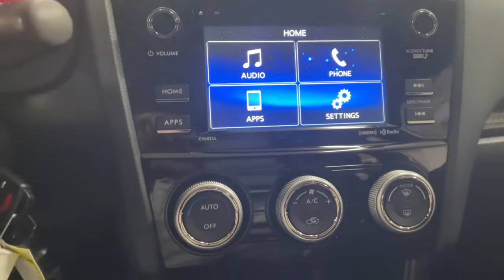2017 Subaru WRX Palatine, Morton Grove, Glenview, Arlington Heights, Elmhurst, M6431B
Crystal White Pearl Used 2017 Subaru WRX available near me at McGrath Acura of Morton Grove. Servicing the Palatine, Morton Grove, Glenview, Arlington Heights, Elmhurst, IL area.

Will sell fast! Only 44K MILES! CarFax Certified Two Owners and ACCIDENT FREE 2017 Subaru WRX Base 2.0L DOHC Intercooled Turbocharged! Crystal White Pearl over carbon black Cloth! Featuring the optional!All these vehicles pass our rigorous 135-Point Safety & Quality Inspection completed by our outstanding service departments factory-trained ASE Master Certified Technicians. McGrath Acura of Morton Grove is Illinois original Acura dealer! We have over 100 cars in our exclusive indoor climate-controlled showroom. McGrath Acura has an extensive fleet of complimentary service loaners and car washes for life for our customers. And dont forget to ask about our McGrath Advantage which has been a cornerstone of The McGrath Auto Group serving the greater Chicagoland community for over 50 years!! GROW WITH US! *Dealer not responsible for typographical errors photo errors pricing errors or equipment errors. Please verify with a dealer representative that all details listed are accurate. Comes standard with. Standard Model 4-Wheel Disc Brakes 6 Speakers ABS brakes Air Conditioning Alloy wheels AM/FM radio: SiriusXM Automatic temperature control Brake assist Bumpers: body-color CD player Checkered Cloth Upholstery Driver door bin Driver vanity mirror Dual front impact airbags Dual front side impact airbags Electronic Stability Control Exterior Parking Camera Rear Four wheel independent suspension Front anti-roll bar Front Bucket Seats Front Center Armrest Front reading lights Illuminated entry Knee airbag Leather Shift Knob Leather steering wheel Low tire pressure warning Occupant sensing airbag Outside temperature display Overhead airbag Panic alarm Passenger door bin Passenger vanity mirror Performance Design Front Bucket Seats Power door mirrors Power steering Power windows Radio data system Radio: Subaru Starlink 6.2 Multimedia System Rear anti-roll bar Rear window defroster Remote keyless entry Security system Speed control Speed-sensing steering Split folding rear seat Spoiler Sport steering wheel Steering wheel mounted audio controls Tachometer Telescoping steering wheel Tilt steering wheel Traction control Trip computer Variably intermittent wipers and Wheels: 17 x 8.0J Aluminum Alloy/Dark Gray Finish.